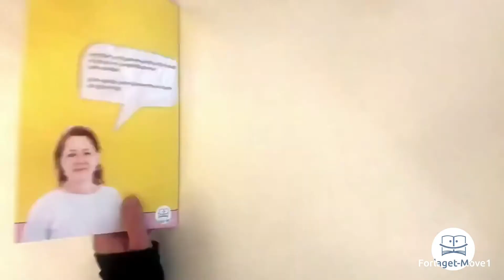Inspirationshæfte til børnesamtaler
Underviser Pia Lund-Nielsen har udfærdiget et lækkert lille hæfte med 42 siders redskaber og værktøjer til at holde børnesamtaler.